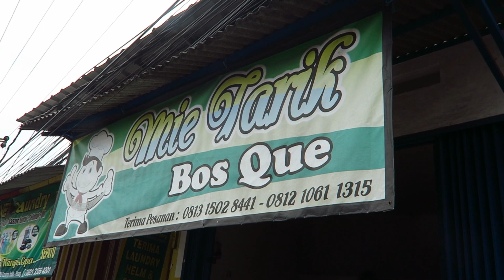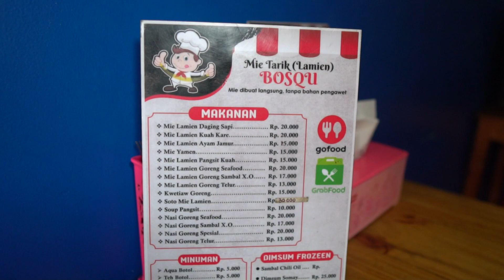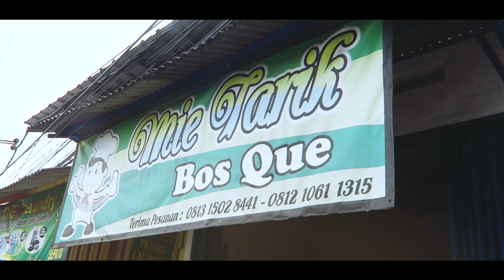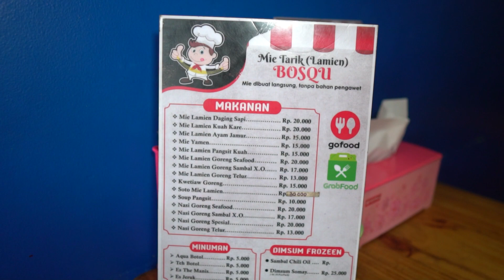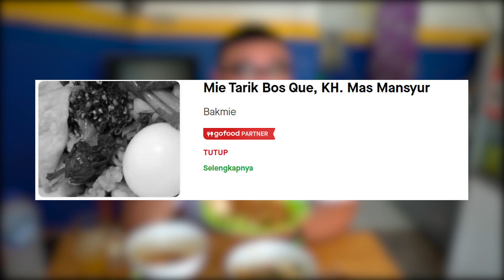JUAL MURAH!! EFEK PANDEMI MANTAN CHEF JADI JUALAN KAKI LIMA..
Jauh gue otw sampe ke ujung alam sutera. karena kepo sama salah satu kuliner milik mantan chef hotel bintang 4 di jakarta. Seru deh kalau makan disini berasa kaya nonton atraksi gitu, karena masaknya bener bener langsung di depan kita. Emang gak boong rasa mie nya beda banget sih, tekstur nya lembut dan kenyal di mulut, Wajib banget kalian cobain kesini ya guys. Murah meriah kenyang deh wkwk!
Salam lapernular 🙏🏻☺️

Location:
Mie Tarik Bosque
Jl. KH. Mas Mansyur No.37
Kunciran Indah, Kecamatan Pinang
Kota Tangerang, Indonesia

Manager : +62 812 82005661 (Andre)